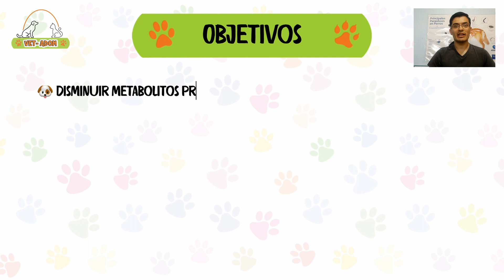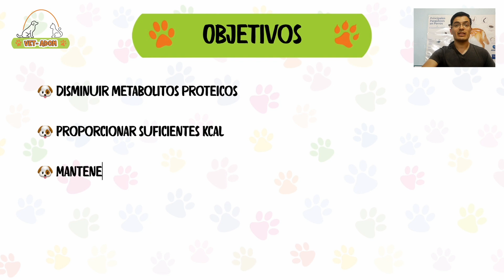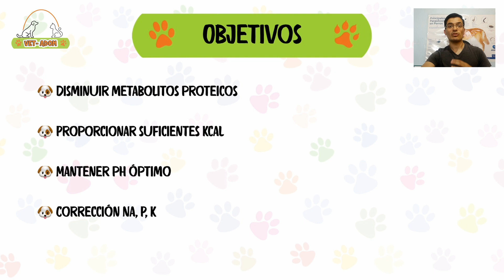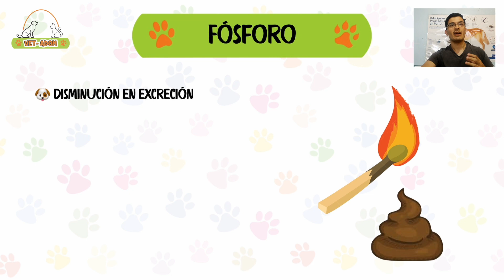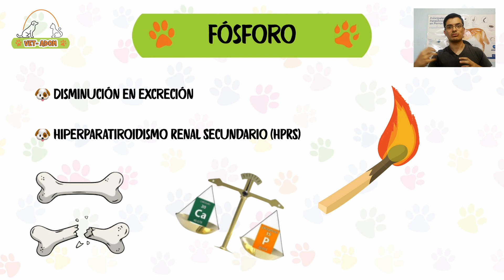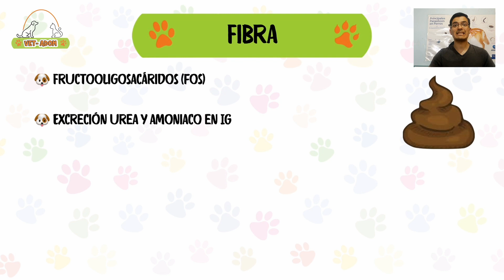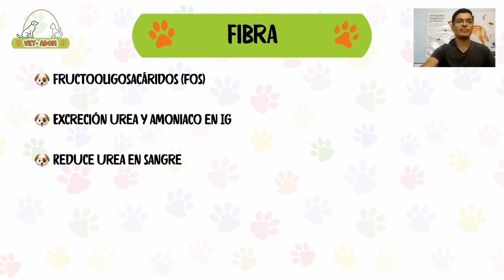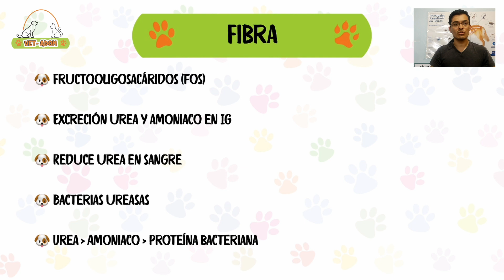Nutrición para los Riñones | Vet-adom Puebla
¿Cómo podemos cuidar mejor de los riñones de nuestras mascotas? El doctor Giovanni Penna tiene algunos consejos para ti que pueden prevenir en gran medida un problema renal en tu mascota.

🐕 ¿De qué temas te gustaría habláramos en el canal?
Escribe en los comentarios tus dudas acerca de la salud, bienestar, alimentación e inquietudes de tus cachorros y tus animales de compañía, las responderemos en los próximos videos.

🐈‍⬛ Recuerda que en Vet-adom contamos con el servicio de veterinaria general y de especialidad a domicilio en la ciudad de puebla; también tenemos servicios de paseos, grooming, servicios de vacunación, desparasitación, venta de alimentos y medicamentos para tus mascotas.

Contáctanos! ☎️